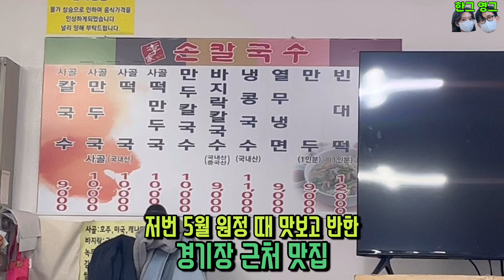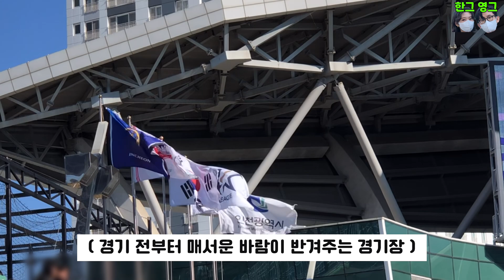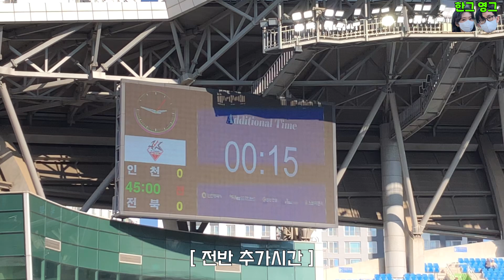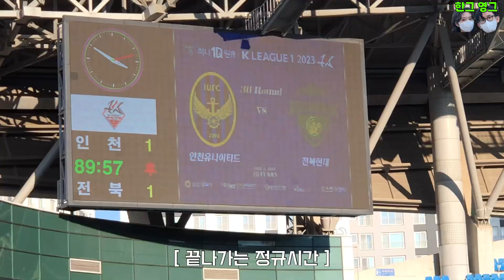[36R] 누군가 '전북다움'을 묻는다면, 고개를 들어 '최철순'을 보게 하라 (K리그, 전북현대 직관 브이로그, 인천 유나이티드 원정 )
87년생 베테랑 맞아? 여전히 신인의 투지가 가득한 '최철순'